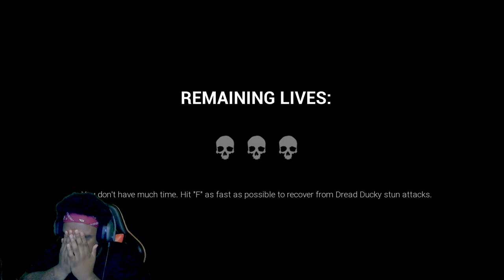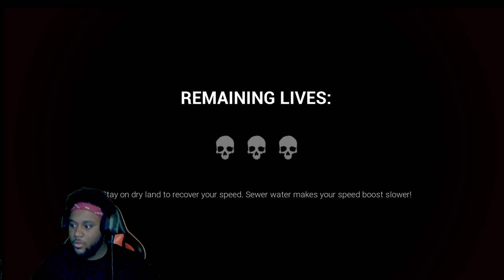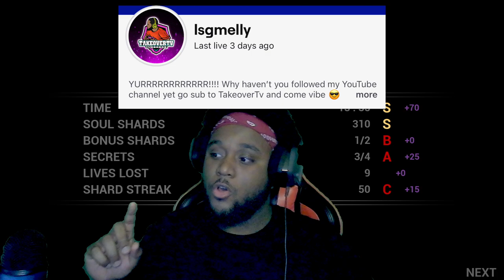Donald Ducks Nephews are Horrifying- Dark Deception part 4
Dark deception chapter 4 was one for the ages. Seeing dread ducky just sitting there all calm wouldn't make  you bat an eye at just how menacing they can be. You get a power up ability called primal fear which allows you to see there the deception and point out which dread ducky was the murderous duck. After you collect all the shards, malak sends doom duck to fight you. dark deception is such an exhilarating horror game I wall be uploading chapter 5 soon.

Facebook Gaming:LSGMelly